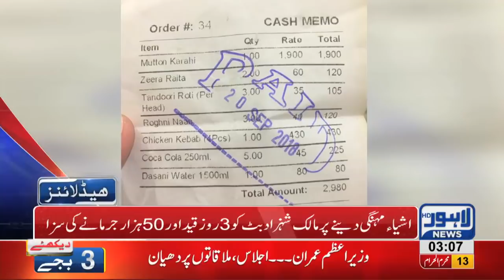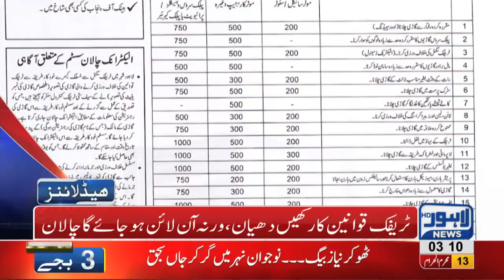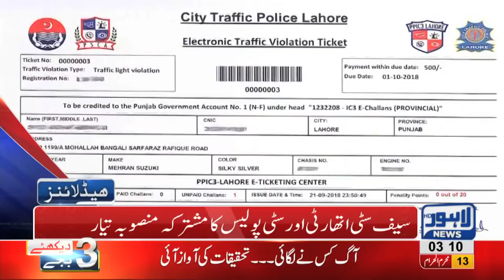03 AM Headlines | Lahore News HD | 24 September 2018